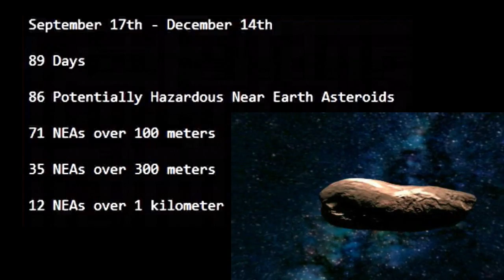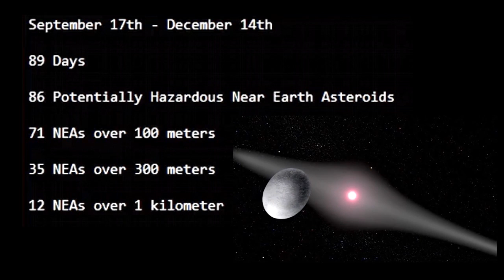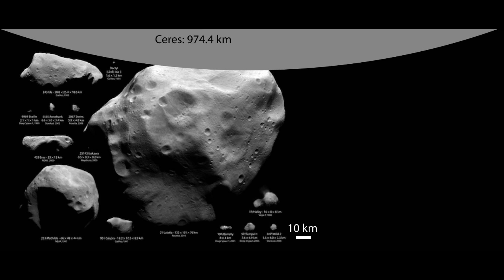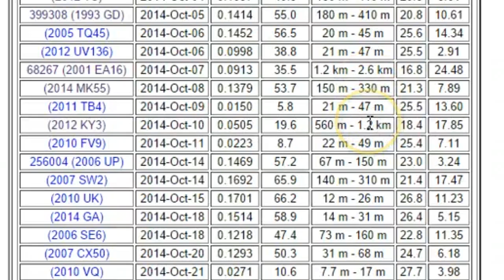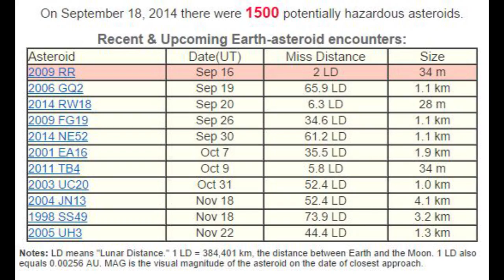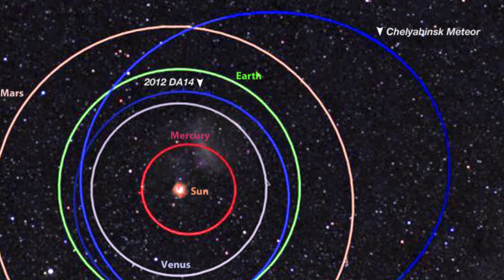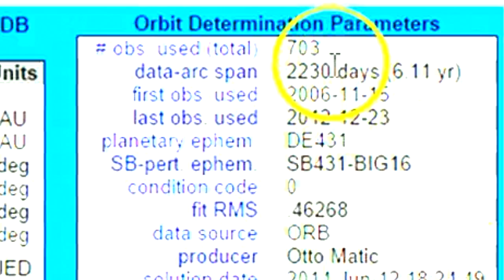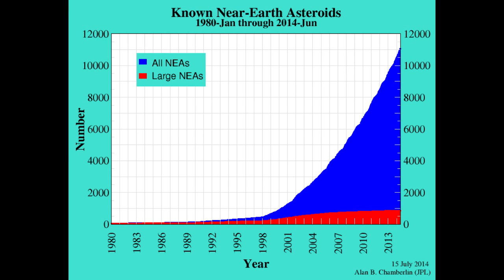12 One KM+ Mountain sized near Earth Asteroids Sept. 17 - Dec. 7 - A New Record.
A mountain is defined as 2000 Ft. or 610 meters. We have 12 Asteroids larger than 1 Kilometer passing by Earth between September 17th & December 7th. We're not worried about them hitting, they're all several lunar distances away, we worry about the smaller stuff being blocked out of view by the giant potentially hazardous space rocks.

For example, 1987 SF3 & 2006 GQ2 passed on the 17th & 19th of this month, and on the 20th, the same day it was found 2014 SG1 passed by Earth at .2 Lunar Distances.

So we will keep our eyes to the skies & our imagination to Heaven.

These are crazy days, indeed.

The NASA inspector sure picked a bad time to fail their NEO protection program, let's hope the crowd sourcing crowd has Superman or Green Lantern.

T